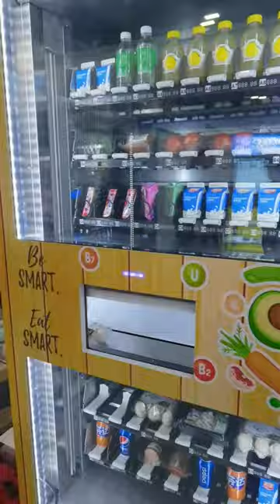Smart Vending Machine with Conveyor Belt Tray and Lift System